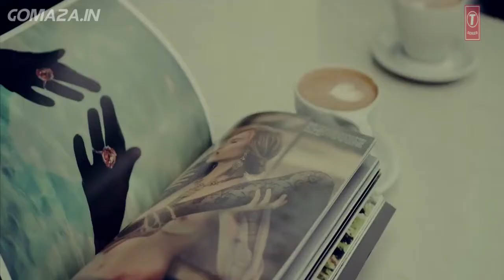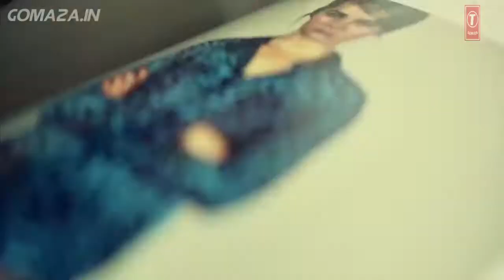Fashion Guru Randhawa PC HD 720p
Song guru randhava